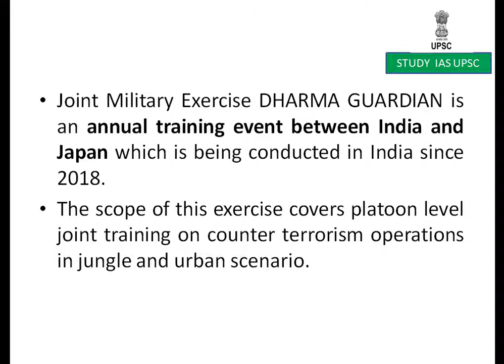Exercise DHARMA GUARDIAN For UPSC/SSC/SBI/RBI/IBPS/RAILWAYS/PCS/OAS/CDS/CAPF